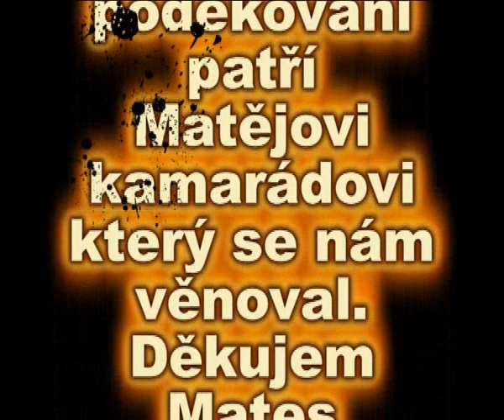golf beřovice.mp4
u kamaráda na golfu